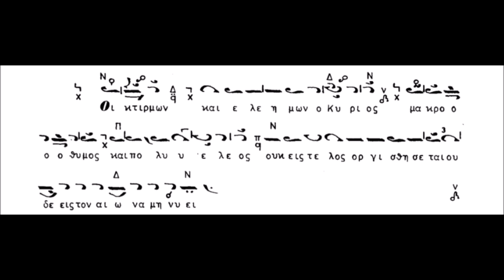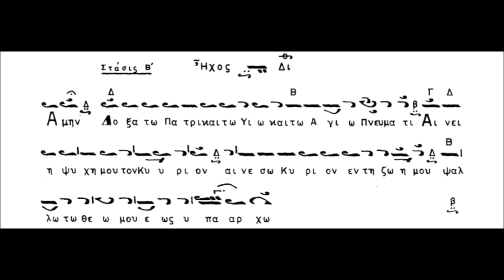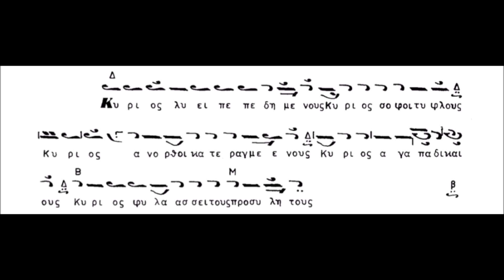ΧΡΥΣΑΝΘΟΣ ΘΕΟΔΟΣΟΠΟΥΛΟΣ-Α' ΚΑΙ Β' ΣΤΑΣΗ ΤΥΠΙΚΩΝ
ΠΡΟΚΕΙΤΑΙ  ΓΙΑ ΤΗΝ Α' ΣΕ ΗΧΟ ΠΛ Δ' ΚΑΙ Β' ΣΕ ΗΧΟ Β' ΣΤΑΣΗ ΤΩΝ ΤΥΠΙΚΩΝ ΣΕ ΜΕΛΟΠΟΙΗΣΗ ΧΡΥΣΑΝΘΟΥ ΘΕΟΔΟΣΟΠΟΥΛΟΥ (+1988)

ΤΟ ΜΟΥΣΙΚΟ ΚΕΙΜΕΝΟ ΠΡΟΕΡΧΕΤΑΙ ΑΠΟ ΤΟ ΜΟΥΣΙΚΟ ΒΙΒΛΙΟ ΜΕ ΤΙΤΛΟ "ΕΠΤΑΤΟΜΟΣ ΜΟΥΣΙΚΗ ΚΥΨΕΛΗ-ΤΟΜΟΣ Ζ' ΘΕΙΑ ΛΕΙΤΟΥΡΓΙΑ" ΤΟΥ ΧΡΥΣΑΝΘΟΥ ΘΕΟΔΟΣΟΠΟΥΛΟΥ.